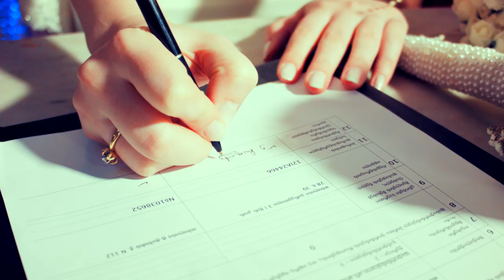Wedding Clip Elene & Akaki 2014